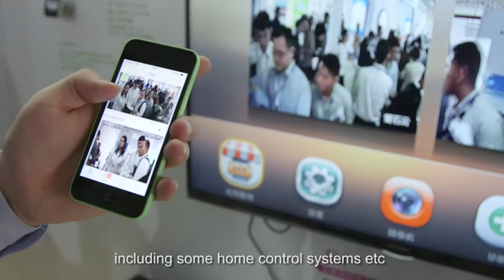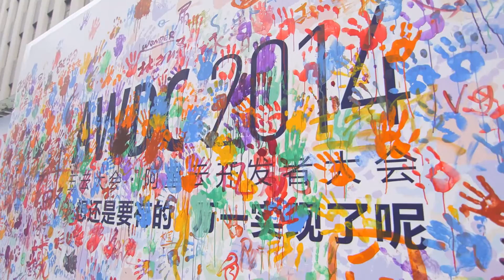Alibaba Cloud x Worldwide Developer Conference 2014 | Highlight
AliCloud (formerly Aliyun) hosted the fourth annual AliCloud Worldwide Developer Conference on October 16-17, 2014. Watch this video for event highlights and what industry players have to say about cloud computing.